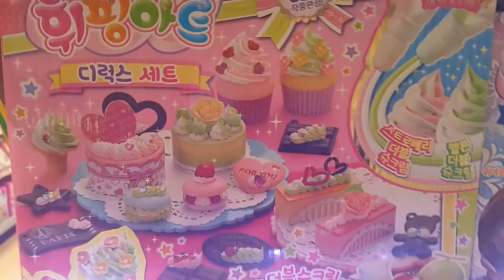휘핑아트 디럭스 컵케잌 아이스크림 마카롱 겨울왕국 Unboxing 장난감 황제의 보물창고 No.302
이름:  휘핑아트 디럭스 컵케잌 아이스크림 마카롱 겨울왕국
종류:  점토 장난감
크기:  각각 댜릅니다.
제조회사:  각각 댜릅니다.
제조년월: 각각 댜릅니다.
발매가격: 각각 댜릅니다.